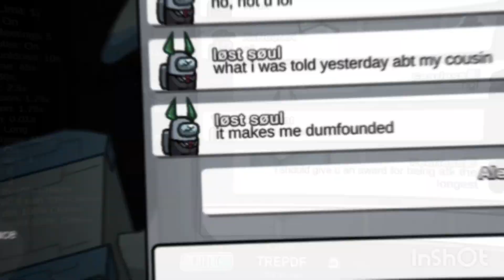Among Us Memories PART 26